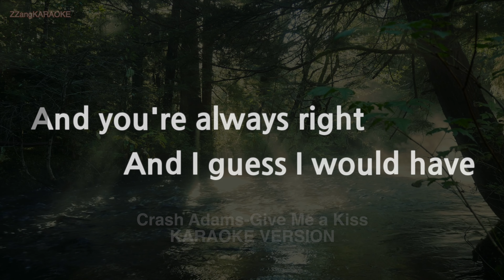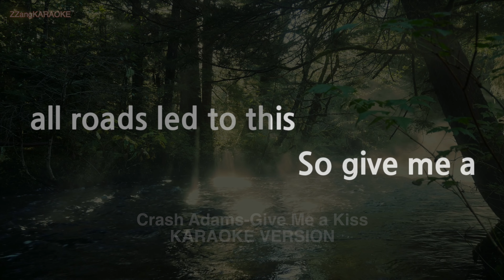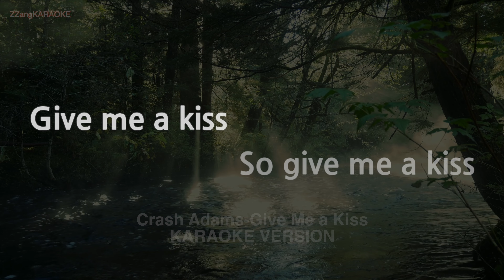Crash Adams-Give Me a Kiss (Melody) (Karaoke Version)